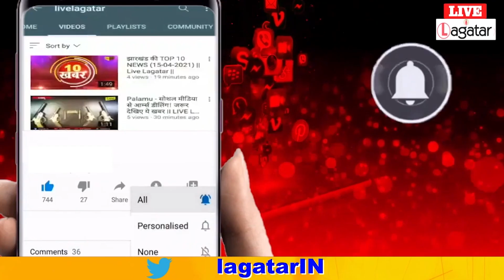"आपकी योजना आपकी सरकार आपके द्वार" कार्यक्रम, हेमन्त सोरेन ने क्या कहा देखें ll Live Lagatar